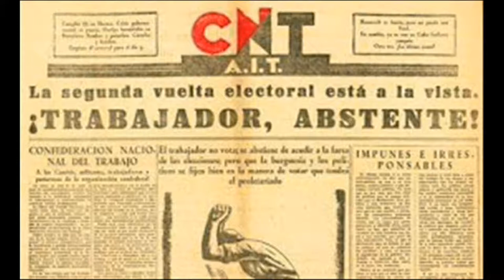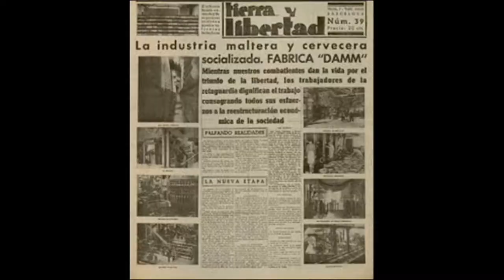(En indi) अराजकतावाद क्या है? अराजकतावाद की परिभाषा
अराजकतावाद की परिभाषा (ग्रीक ए-, और अर्क, अधिकार के विपरीत), एक सिद्धांत या जीवन सिद्धांत और सरकार के बिना एक समाज द्वारा परिकल्पित आचरण का नाम है, जिसमें सद्भाव प्राप्त होता है, नहीं  कानून को प्रस्तुत करने से, और न ही प्राधिकरण के लिए आज्ञाकारिता से, लेकिन विभिन्न समूहों, क्षेत्रीय और पेशेवर के बीच स्थापित स्वतंत्र समझौतों द्वारा, स्वतंत्र रूप से उत्पादन और उपभोग के लिए, और एक सभ्य व्यक्ति की जरूरतों और आकांक्षाओं की अनंत विविधता की संतुष्टि के लिए।

   इन दिशानिर्देशों पर विकसित एक समाज में, स्वैच्छिक संघों ने पहले से ही मानव गतिविधि के सभी क्षेत्रों को कवर करना शुरू कर दिया है, जो राज्य को अपने सभी कार्यों में बदलने के बिंदु पर और भी अधिक विस्तार प्राप्त करेगा।  वे एक अंतर नेटवर्क का प्रतिनिधित्व करते हैं, जो सभी प्रकार के समूहों और सभी आकारों और डिग्री, स्थानीय, क्षेत्रीय, राष्ट्रीय और अंतर्राष्ट्रीय, अस्थायी या कम या अधिक स्थायी, सभी संभावित उद्देश्यों के लिए: उत्पादन, खपत और विनिमय, संचार के अनंत प्रकार से बना होता है।  , स्वास्थ्य सेवाओं, शिक्षा, आपसी सुरक्षा, क्षेत्र की रक्षा, वगैरह;  और दूसरी ओर, वैज्ञानिक, कलात्मक, साहित्यिक और सामाजिक संबंधों की बढ़ती संख्या की संतुष्टि के लिए।

   इसके अलावा, ऐसा समाज अपरिवर्तनीय होने का दावा नहीं करेगा।  इसके विपरीत, जैसा कि पूरे कार्बनिक जीवन में मामला है, सामंजस्य एक स्थायी और चर समायोजन और बलों और प्रभावों की भीड़ के संतुलन के पुनः उत्पीड़न से निकलेगा, और यह समायोजन प्राप्त किया जाएगा।  संक्षेप में, यदि कोई बल राज्य के विशेष संरक्षण का आनंद नहीं लेता है।

   यदि समाज, इसके अनुसार, इन सिद्धांतों के अनुसार आयोजित किया गया था, तो राज्य द्वारा समर्थित पूंजीवादी एकाधिकार द्वारा उत्पादक कार्य के लिए अपनी क्षमता के मुक्त अभ्यास में, मनुष्य सीमित नहीं होगा;  न तो उसकी कवायद में सजा के डर से, न ही आज्ञाकारी संस्थाओं के प्रति आज्ञाकारिता के बाहर या उन व्यक्तियों के लिए, जो दोनों कम पहल और बौद्धिक गतिशीलता के लिए नेतृत्व करते हैं।  मनुष्य अपने स्वयं के कारण से निर्देशित होगा, जो आवश्यक रूप से अपने स्वयं के और पर्यावरण की नैतिक अवधारणाओं की मुफ्त कार्रवाई और प्रतिक्रिया की छाप को सहन करेगा।